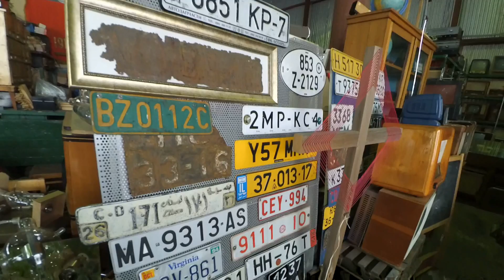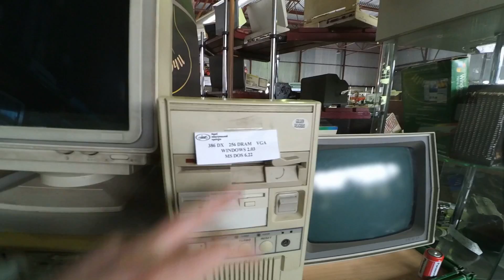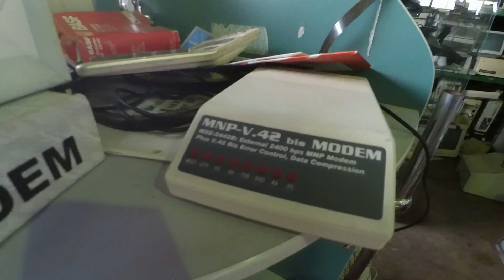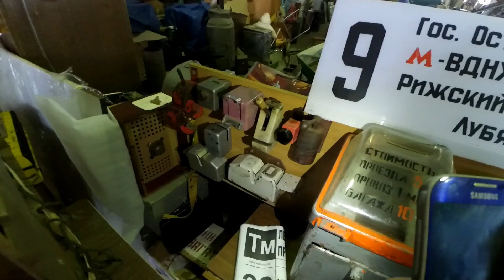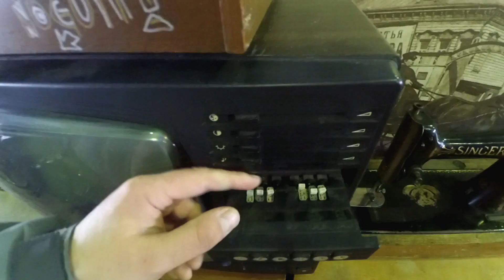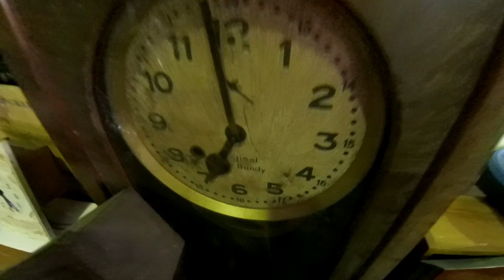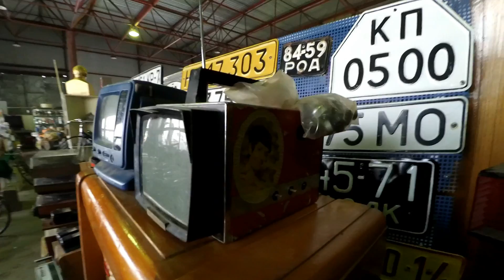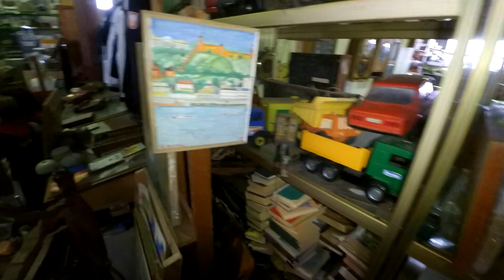Игрушки, велосипеды, мопеды эпохи СССР. Первые мобильные телефоны. Музей индустриальной культуры.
1 серия.

Не просто музей, а именно место воспоминаний. Представитель каждого поколения найдет здесь предметы из своего детства и юности. Каждую вещь в этом музее можно потрогать, включить, повертеть. Создается ощущение, что вы пришли не в музей, а просто зашли в гости, или заглянули к другу в гараж, где хранится куча "хлама" из прошлого. Вход в музей бесплатный, вы ходите среди экспонатов, местами даже протискиваясь среди них. Приводите в музей своих детей! Дети, приводите своих родителей, бабушек и дедушек! В этот музей надо приходить всей семьей, так как каждый найдет здесь частичку себя, прошлого или настоящего.

Сейчас у музея нелегкие времена, он под угрозой закрытия из-за бюрократических и финансовых припонов. Необходимо донести эту проблему до руководства города.
Репостните это видео, может поможет и информация дойдет до высоко вознесшихся...